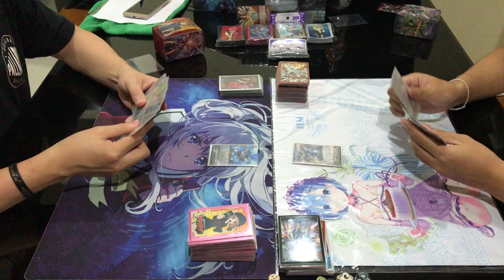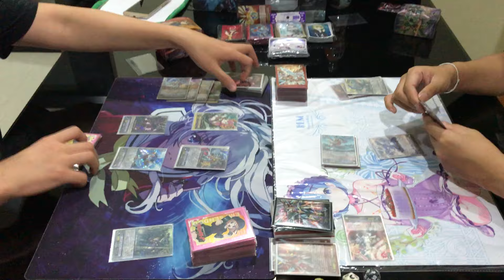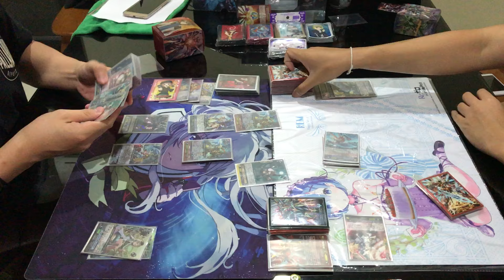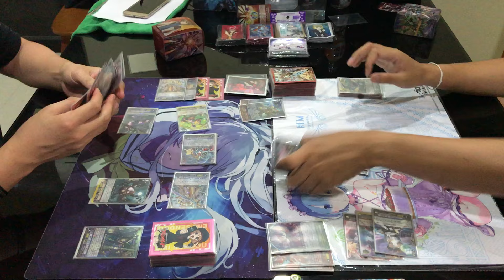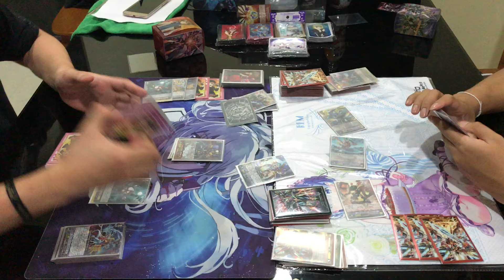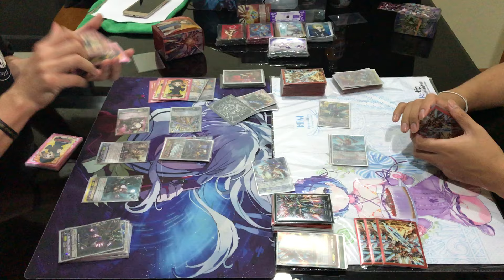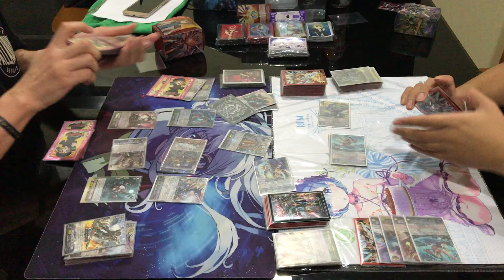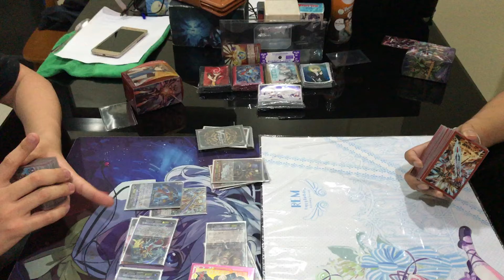[Bugong Thailand ] Cardfight Vanguard - Hole 85 Gear Chronojet VS Nova G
กิจกรรมจากแชแนล